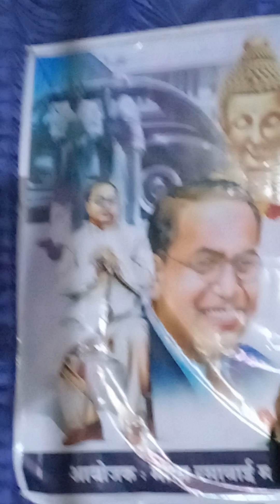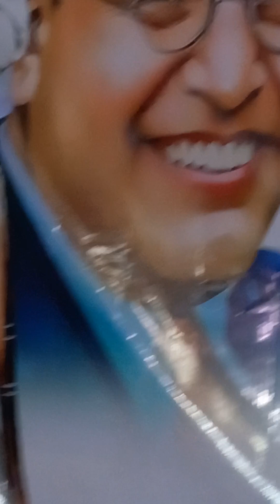कुंकू लावील रामान, भीम जयंती 2024 रासळ